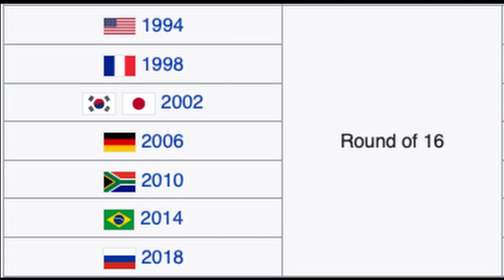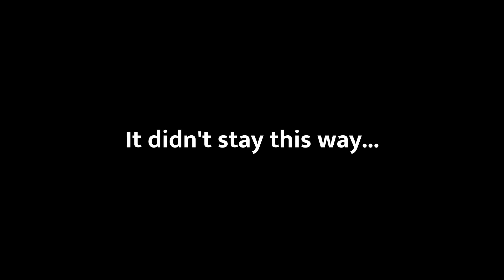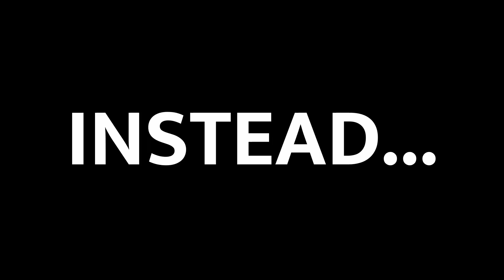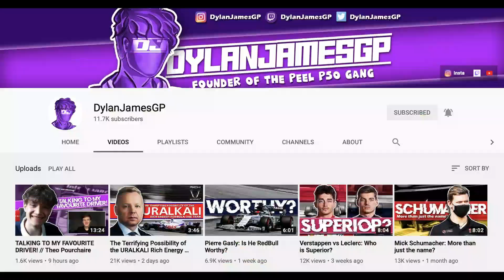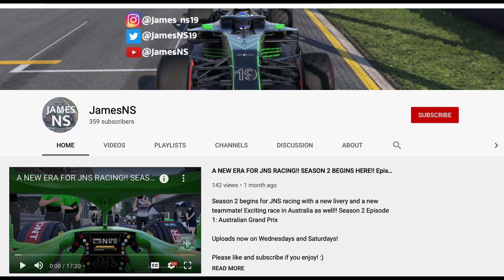Esteban Gutierrez - Why did it never work? Ft. DylanJamesGP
Esteban Gutierrez had a stellar junior career, but he never seemed to hit the ground running in F1. Why was this? That is what we set out to discover. Episode 3: Drivers who disappeared